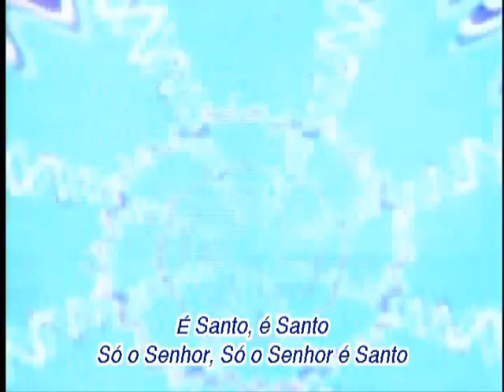INFORME QUADRANGULAR - EYSHILA - E SANTO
/ vídeos. Quando adoramos a Deus com todo o nosso coração, Sua presença se manifesta e nos envolve como a nuvem de glória que cobriu Moisés no monte Sinai. Deus se comunica conosco de forma mais clara e dá-nos uma maior revelação de Si. Ele revela o Seu coração e libera a Sua unção sobre a nossa vida. Neste tempo final, Deus usará a adoração, o louvor, as ações de graça, as orações, o amor a unidade do Seu povo, a fim de abalar as fortalezas do inimigo e resgatar muitas vidas para o reino do filho do Seu amor! ESTÁ E A PROPOSTA DESTE DVD (ATÉ TOCAR O CÉU) PARA SUA VIDA!